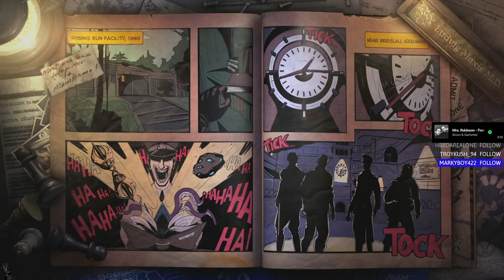COD Black ops 3 Zombies Der Riese/Giant Declassified Full Easter Egg with Samantha Boss Fight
1st run, I got my butt kicked, so I brought the PP and some monkeys just in case. Some reason on the run, I got hit by a frozen zombie and started ticking my health until I was dead. Might of missed a circle phase, but this run made the boss fight look a little too easy. I've seen some runs where they have to do tons of damage in order to finish her but on this run it did not seem she needed as much damage. Werid.. Still a great and creative retake on the Giant, with a pretty cool boss fight.